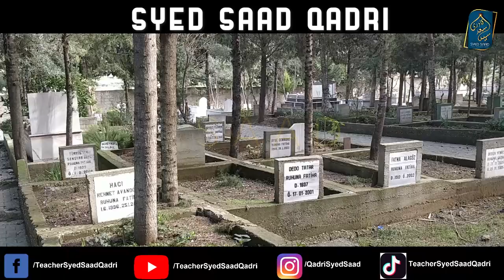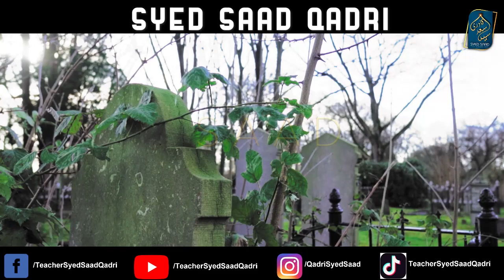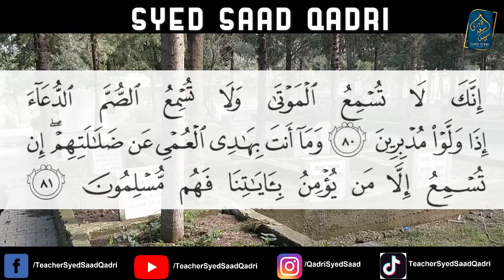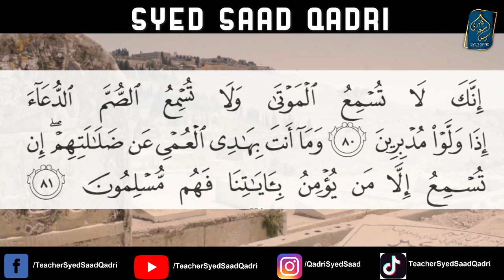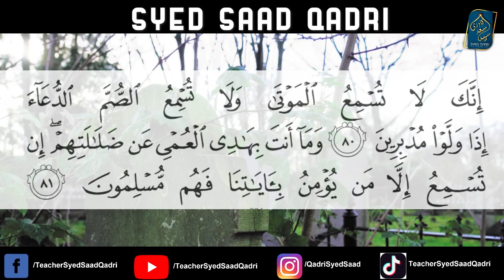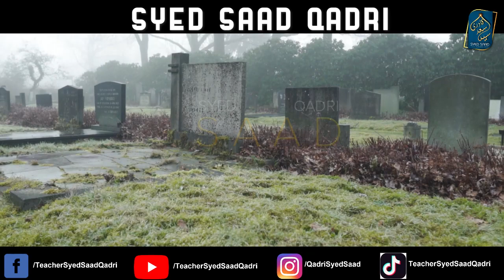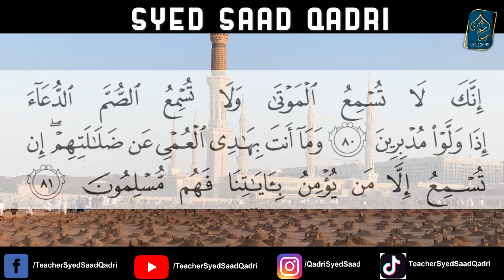Murda nahi Sunta Surah Naml Ayah 80 ki Saheeh Tafseer Reply to Wahabis | Kya Barzakh wale Sunte hein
0:00 Channel Intro